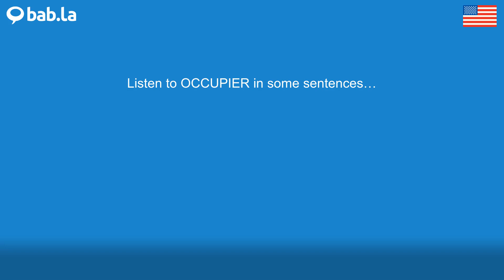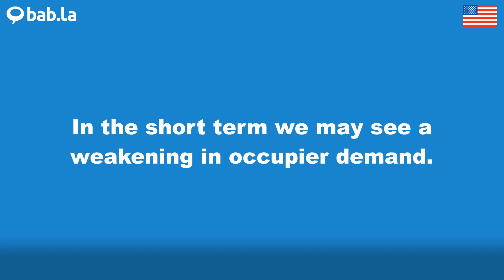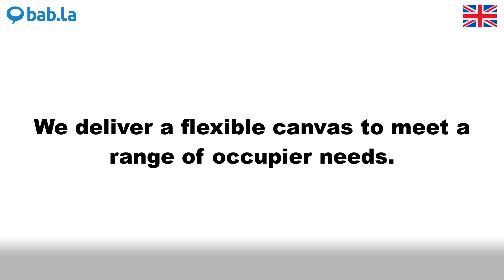OCCUPIER pronunciation | Improve your language with bab.la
Improve your spoken English by listening to OCCUPIER pronounced by different speakers – and in example sentences too. Learn and love languages with bab.la.